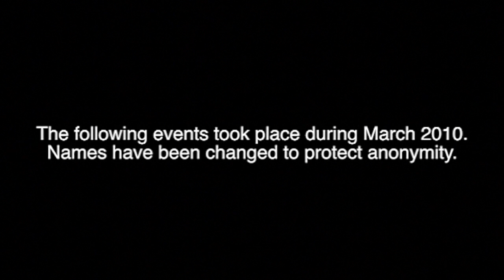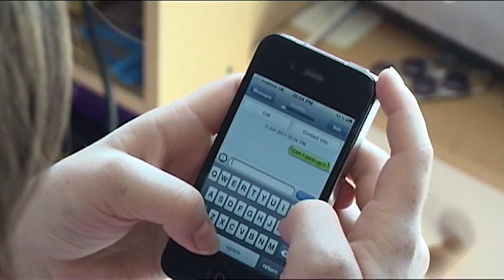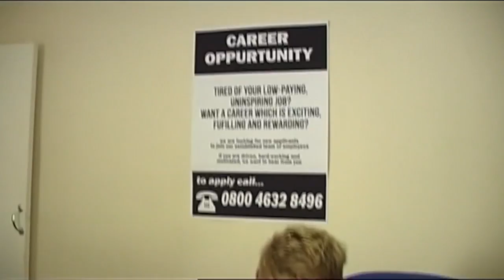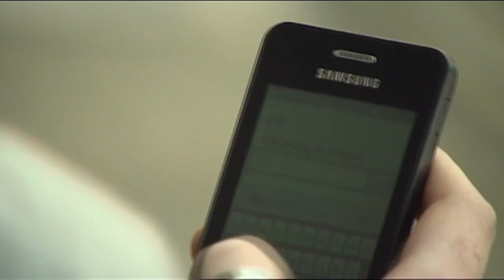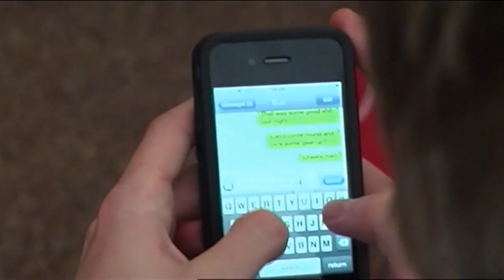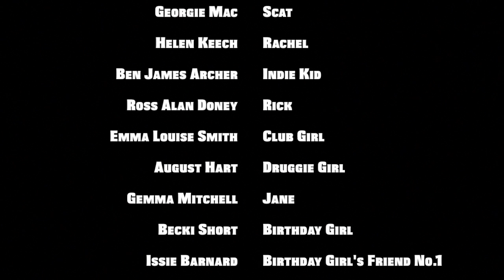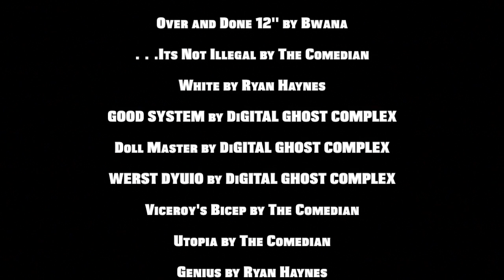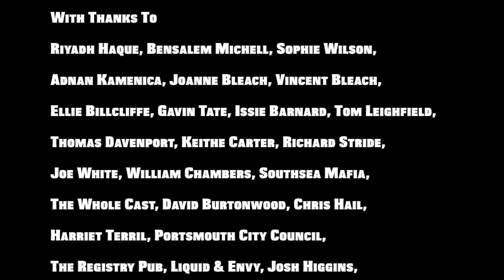TheWasters [2012 Release Print]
The film is set on March 2010 and follows three nameless characters on a long weekends decadence of ignorance and hedonistic pleasures.

Cast:
Average Guy: Ryan Carter
Girlfriend: Helen Keech
Scatty Guy: Georgie Mac
D.D: Rory Kennard
Druggie Girl: August Hart
Indie Kid: Ben James Archer
Desperate Guy: jackson Batchelor
Birthday Girl: Becki Short
L.O.I: Jordan Curry

Edited By: Mike Peter Reed
Cinematography: Stuart Manley
Produced By: Stuart Manley and Sam Mason Bell
Written/ Directed By: Sam Mason Bell